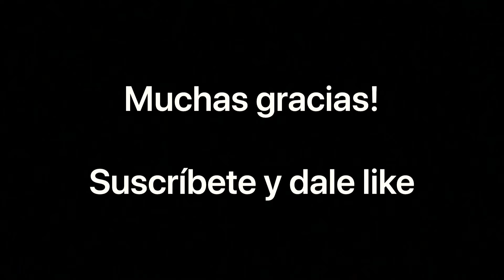MIRA EL RESULTADO DE CORTARLE LAS HOJAS A TUS CORONAS DE CRISTO!!! - Mi Jardín Secreto